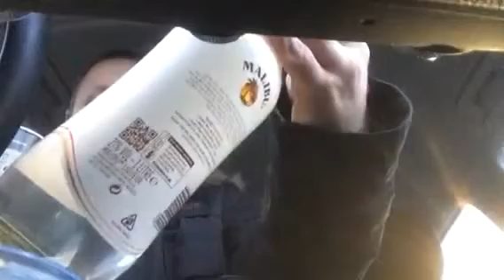Got to be positive